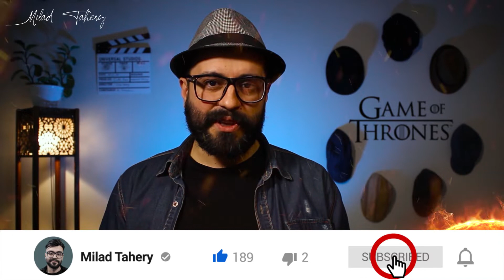حقایق سریال بازی تاج و تخت - اولین قبیله های هفت پادشاهی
داستانهای تکمیلی بازی تاج و تخت -
 قسمت اول -
نخستین ساکنان قاره وستروس
در این سری ویدیوها درباره خانواده های هفت پادشاهی و چگونگی به قدرت رسیدنشون صحبت میکنیم
با توجه به  نزدیک شدنِ ساخت قسمت های جدید (اسپین آف) این ویدیو اطلاعات مفیدی بهتون میده
در ساخت این ویدیو از مجموعه کتابهای این افسانه ودائره المعارف یخ و آتش استفاده شده
اطلاعاتی که توی سریال کمتر بهشون اشاره شده
برای لذت بردن از این ویدیو از هندزفری استفاده کنید

ساخت و اجرا
میلاد طاهری
Milad Tahery

برای دیدن قسمت های جدید لطفا کانال رو سابسکرایب کنید